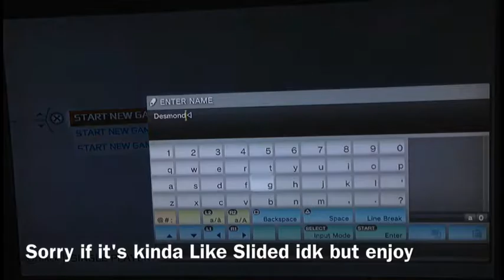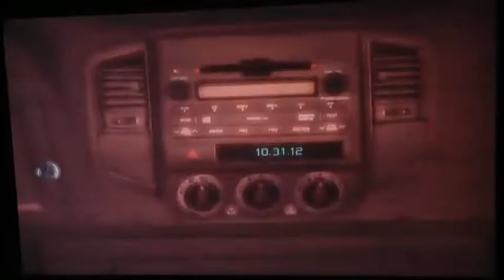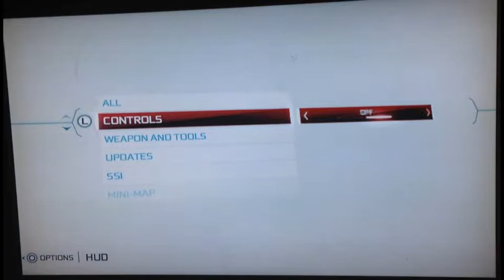Assassin's Creed III Part 1(Commentary Next Video!!)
So wassup everyone so my I can't livestream anymore my internet is bad  out keeps just lagging out sorry so for now The Main series game Thanks for Understanding :)